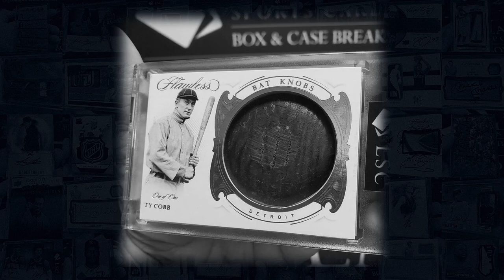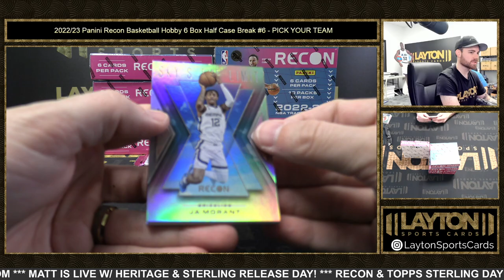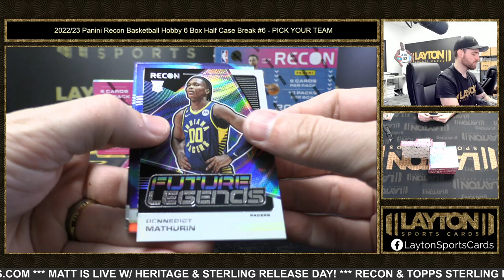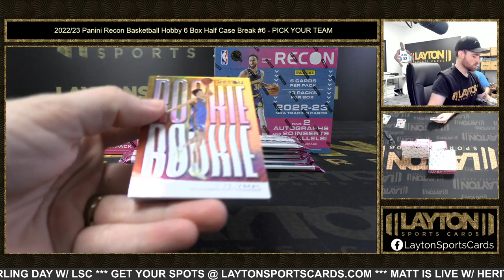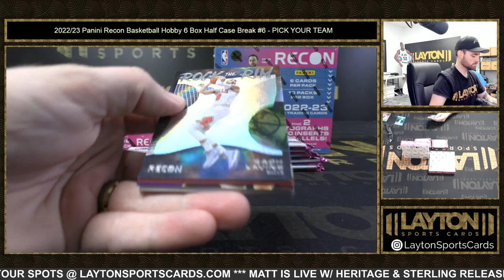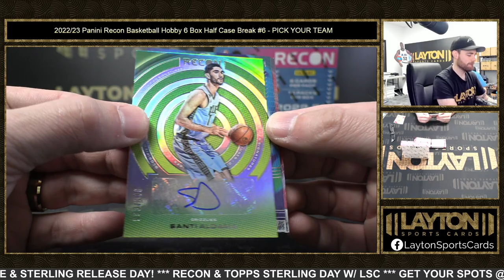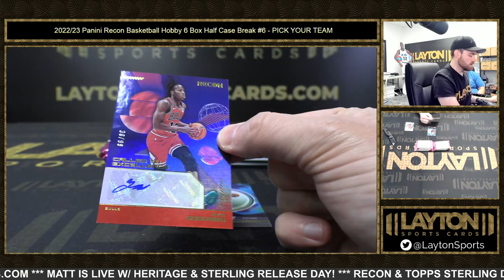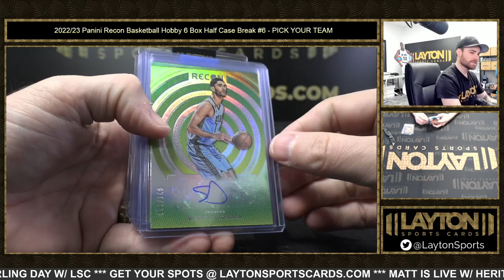2022/23 Panini Recon Basketball Hobby 6 Box Half Case Break #6